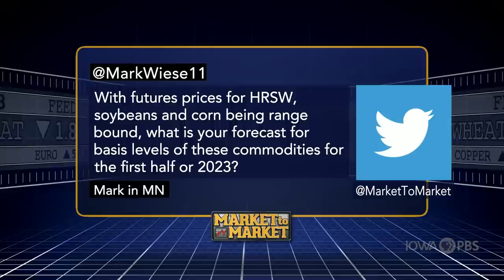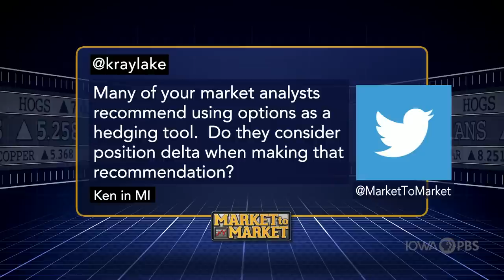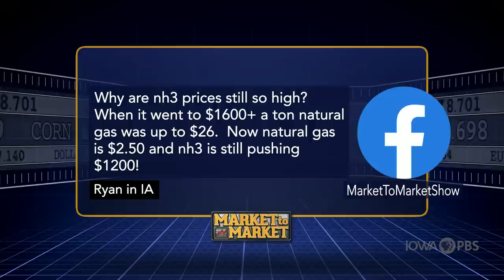Market Plus with Sean O'Leary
Sean O'Leary discusses the commodity markets in a special web-only feature.